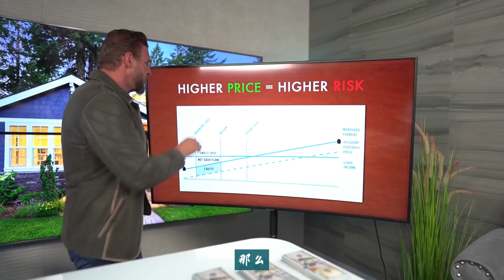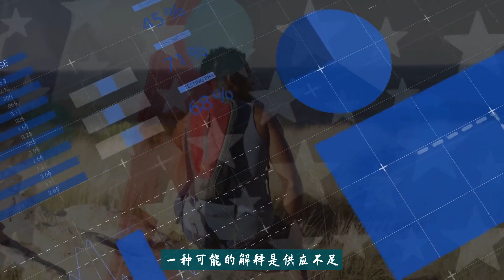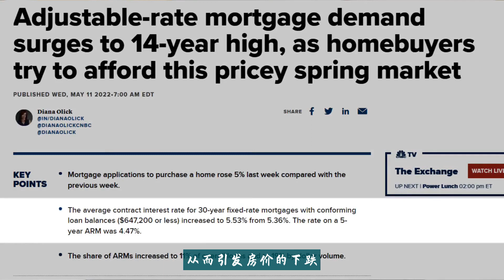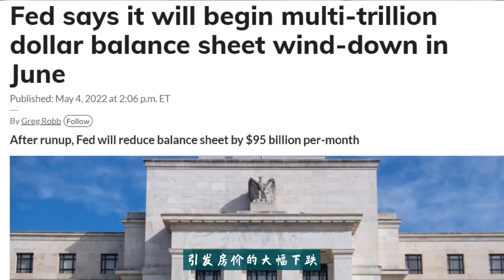2023-10-14 美国楼市 如何理解房价上涨与房贷利率上升形成的反常现象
美国的楼市近期出现了一个有趣的现象，即在房贷利率上升的情况下，房价却创出了历史新高。根据最新的数据，美国的30年期房贷利率已经上升到了7.7%的高位，然而在今年7月，美国的房价却创下了历史新高。这种现象似乎颠覆了经济学中的常识，那就是当贷款利率上升时，购房者的资金成本会提高，从而抑制购房行为，进而导致房价下跌。然而，美国今年的楼市走势却出现了相反的现象，这让许多人感到困惑。那么，为什么会出现这种情况呢？

首先，我们来看一下美国房价的情况。根据标普凯斯-席勒全美房价指数的数据，2023年7月，美国全国房价综合指数创下了历史新高，当月该指数环比上涨了0.6%，与去年同期相比增长了1%。这是在美国历史上首次出现这样的情况。而且，7月份，在20个美国样本城市中，有10个城市的房价达到了历史新高。其中，芝加哥、克利夫兰和纽约的房价同比涨幅最高。这种房价上涨的趋势在今年1月份开始就已经显现出来，截至7月份，美国的房价已经上涨了5.3%，这远高于过去35年的历年全年涨幅的中位数。

那么，这种房价上涨的现象是如何产生的呢？一种可能的解释是供应不足。根据全球房产科技公司居外IQI的数据，美国楼市目前处于一种“有价无市”的状态，即买房的人不多，但卖房的人更少。这种状态可能会导致房价上涨。另一种可能的解释是，由于美联储开始加息，导致国债收益率上升，进而推高了住房按揭贷款的利率。根据美国抵押贷款银行家协会的数据，30年期定息抵押贷款的合约利率已经上升到了7.67%，这是连续第五周上升。这种高利率导致了购房者的资金成本提高，从而抑制了购房行为。然而，由于供应不足，房价仍然上涨。

尽管购房者的资金成本提高，但由于房源供应受到抑制，需求下滑并没有导致房价下跌。相反，由于供应不足，房价反而上涨。这就解释了为什么在房贷利率上升的情况下，美国的房价仍然能够创出历史新高。

这种“有价无市”的现象可能会在未来一年内延续。高利率使得购房者的负担加重，而房主由于享受着前几年较低的房贷利率，不愿意出售房产。这使得市场上的房源供应继续受到限制，进一步推高了房价。在这种情况下，即使利率继续上升，房价也可能会继续保持上涨的趋势。

然而，这种情况并不是没有风险的。高利率可能会使得购房者的负担过重，导致他们无法承受房贷的压力，从而放弃购房。这可能会导致房市的需求进一步下滑，从而引发房价的下跌。此外，如果经济环境出现变化，例如美联储进一步加息或者经济出现衰退，那么这可能会对房市产生冲击，引发房价的大幅下跌。

综上所述，虽然美国房价在房贷利率上升的情况下创出了历史新高，但这并不意味着房市就没有风险。购房者和投资者都需要密切关注经济环境和利率的变化，以便做出明智的决策。同时，政策制定者也需要密切关注房市的变化，以便及时调整政策，避免房市出现大幅波动，对经济稳定产生影响。